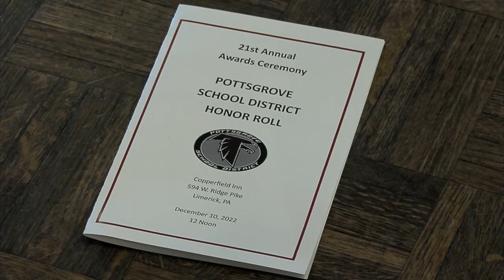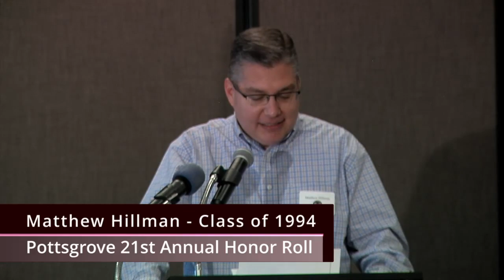Pottsgrove 21st Annual Honor Roll Ceremony Dec 10th, 2022